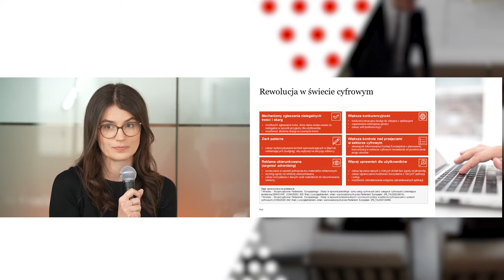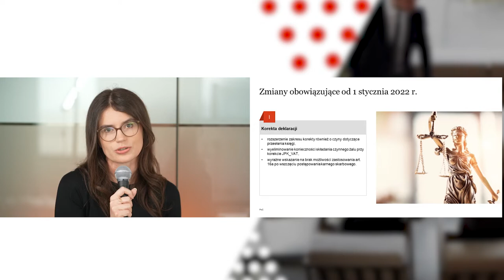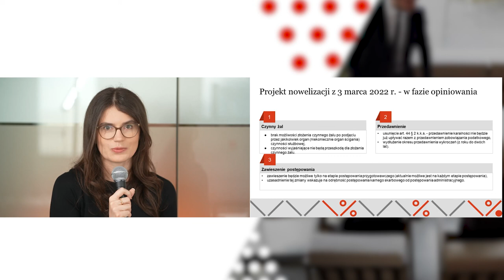Przełomowe zmiany w Kodeksie karnym skarbowym w 2022 r. - Joanna Waśko